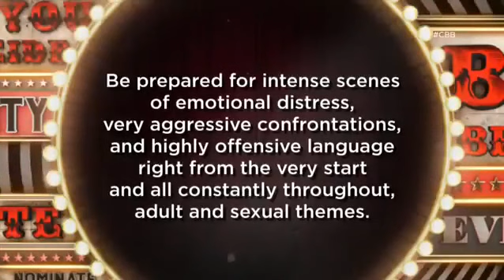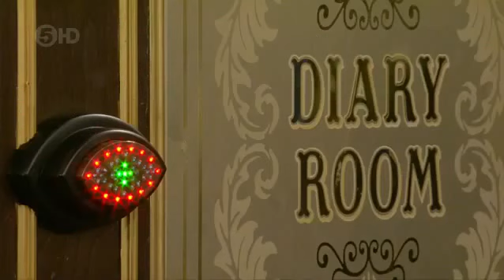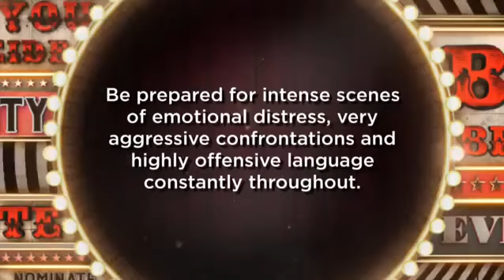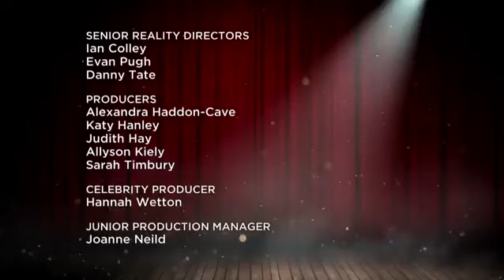Big Brother UK Celebrity - Series 17/2016 (Episode 8/Day 7: Housemate Walks Out!)